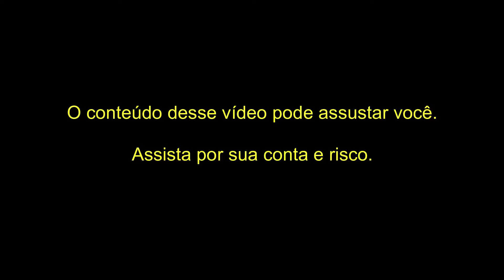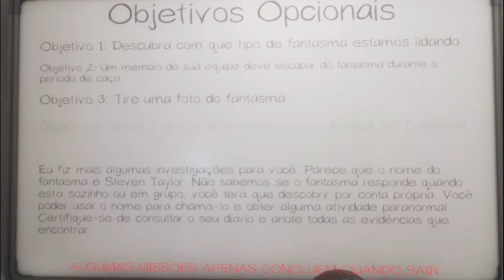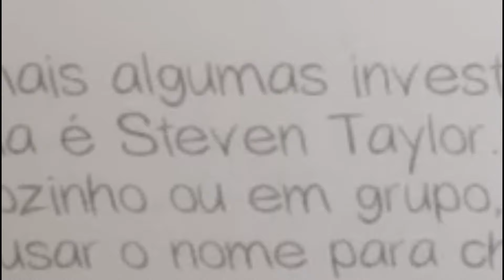JOGUEI SOLO NA CASA NOVA E FOI MUITO TENSO (Phasmophobia)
Salve clã tudo bem? No vídeo de hoje, EU JOGUEI NA CASA NOVA E FOI MUITO TENSO.
Vem comigo e vamos curtir essa Gameplay de Phasmophobia.

Quer deixar o seu PC super rapido?
Venha conhecer a BoostMachine, A LOJA QUE FAZ A SUA OTIMIZAÇÃO.
Saiba mais clicando nos links abaixo.

Muito obrigado! '-'

TEI TEI TEI